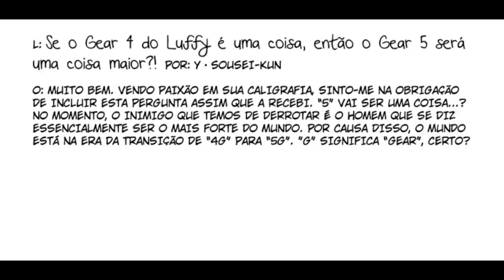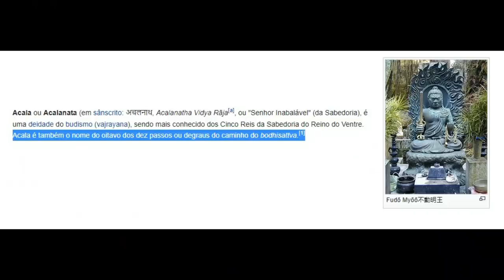REVELADO QUANTOS GEARS LUFFY VAI TER? GEAR 5 CONFIRMADO E A FORMA FINAL E LUFFY - ONE PIECE 1001